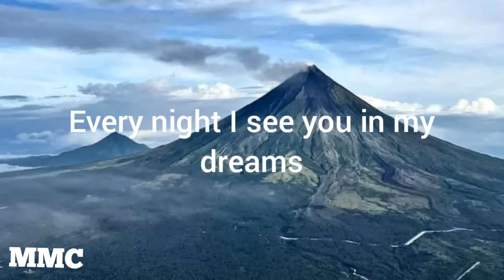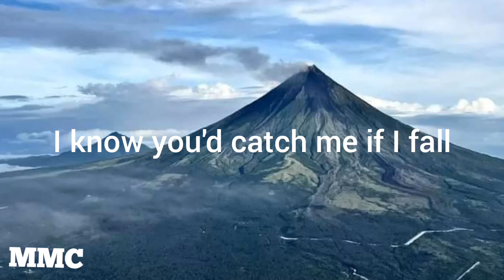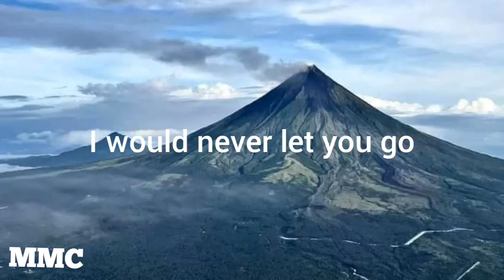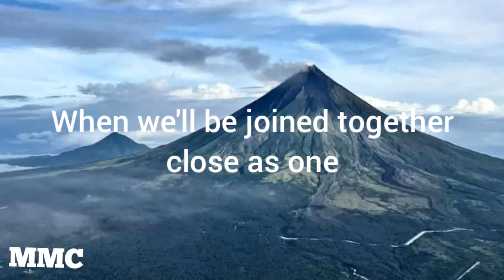Why ( lyrics ) - Tiggy